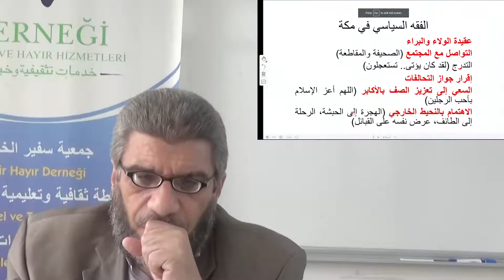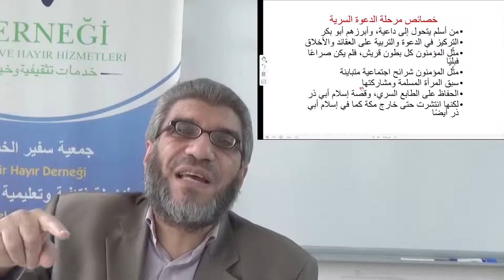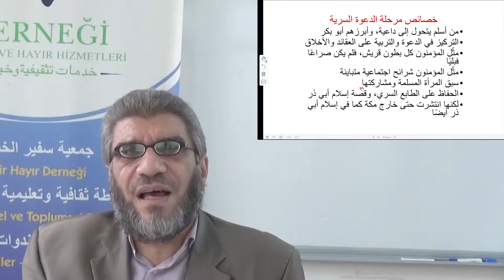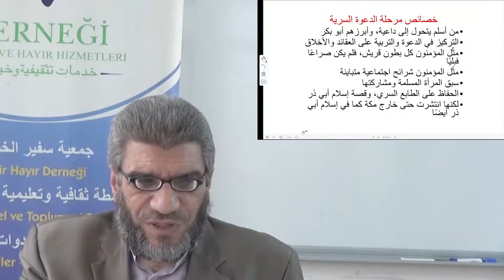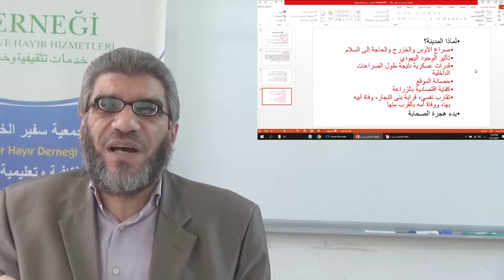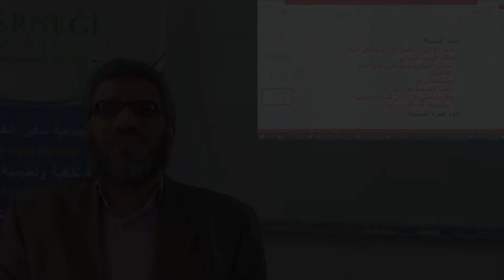310.11. 31-5-2021 السيرة النبوية, دروس في السيرة النبوية